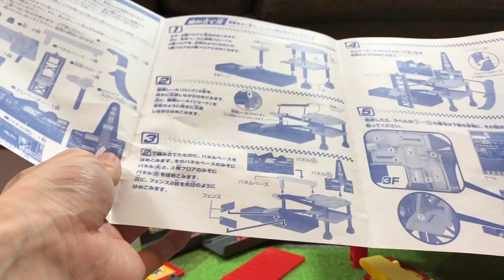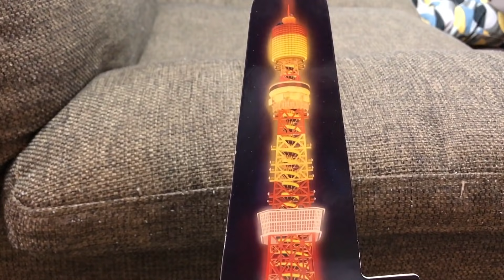ディズニーカーズ トミカ 東京アクションコース タカラトミー メーターのとうきょうレース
TAKARATOMY 東京アクションコースを開封して遊んでみたよ♪
すでに廃盤のレアなおもちゃだよ♪
せかいつくり話シリーズのメーターのとうきょうレースのおもちゃだよ♪

たくさんのトミカを紹介するよ♪

たくさんのカーズのおもちゃを紹介するよ♪

たくさんのタカラトミーのカーズおもちゃを紹介するよ♪

カーズ３のミニカーを紹介するよ♪